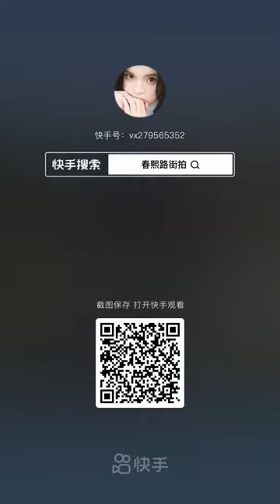New song by Wangdon Tso and Palchen Wangyal